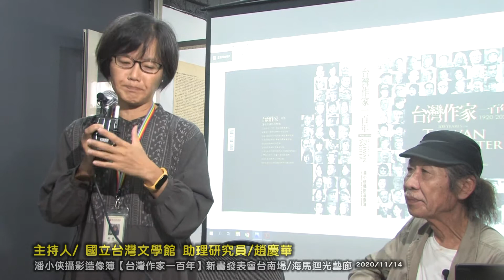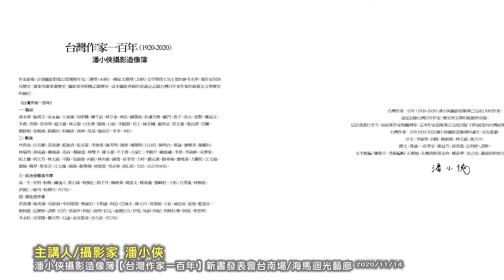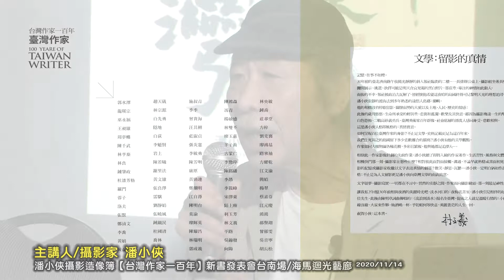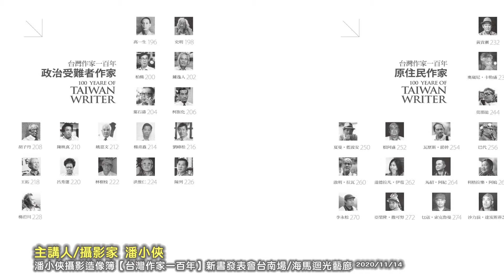潘小俠攝影造像簿【台灣作家一百年】新書發表會1 台南場/海馬迴光藝廊 2020/11/14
潘小俠 攝影造像簿【台灣作家一百年】新書購買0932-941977

主持人/ 國立台灣文學館 助理研究員/趙慶華
主講人/攝影家 潘小俠/介紹參加來賓